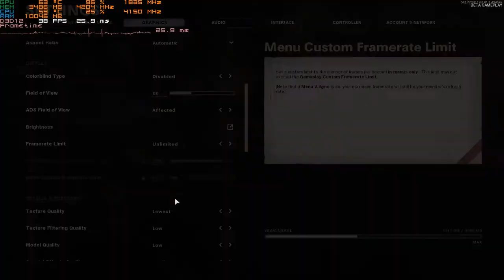GTX 1050Ti W/ Ryzen 5 3600 Call of Duty Cold War Low settings benchmark 1080p